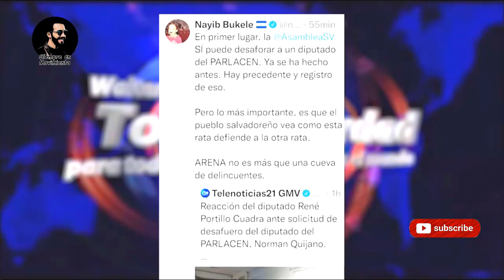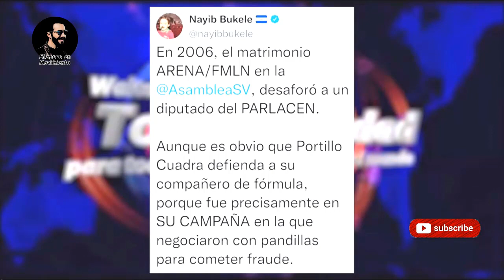Walter Araujo le Cierra la Boca a Marvin Aguilar Umaña.